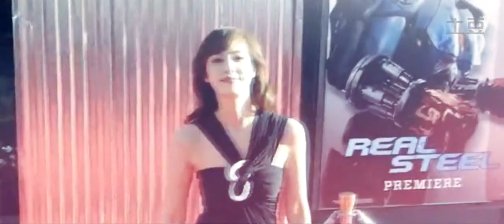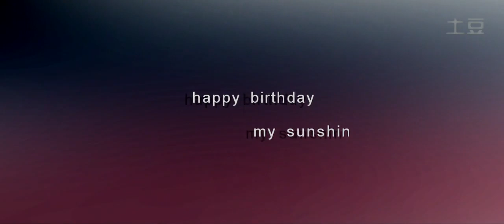She - Amami Yuki